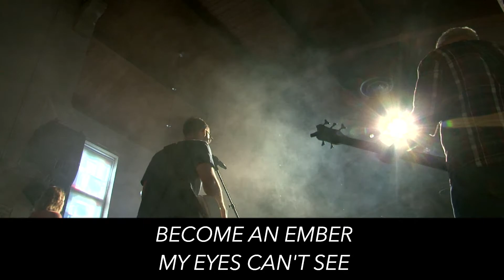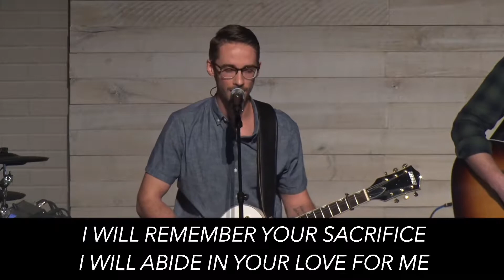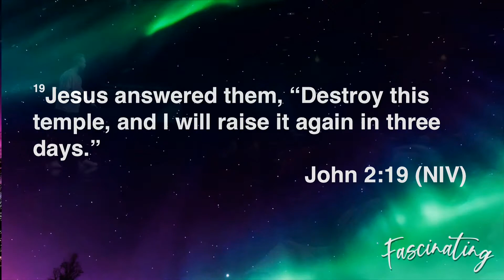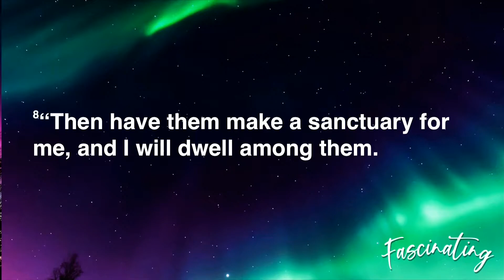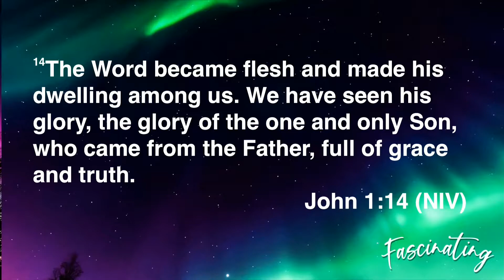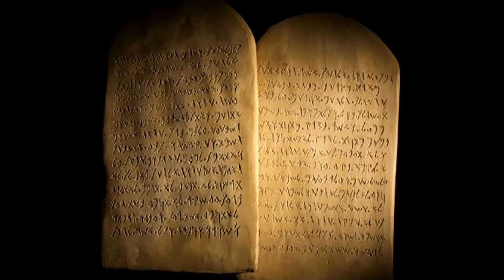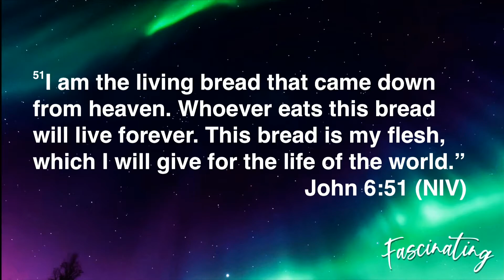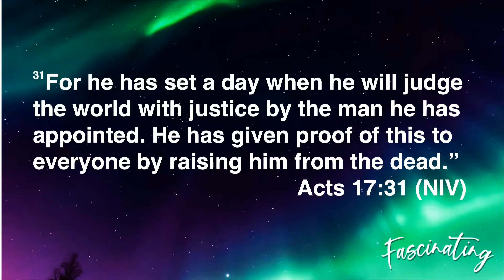It's All About Jesus (Oak Bridge City) - 11/24/19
Pastor: Josh Noblitt
Service Date: November 24, 2019
Message Series: Fascinating
Location: Oak Bridge City